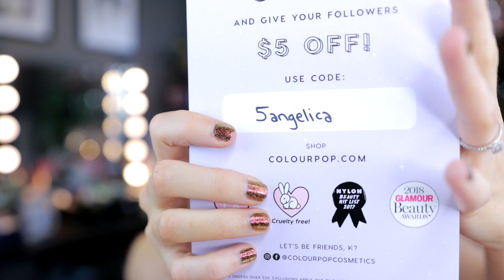Monthly Collected Haul | May 2019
Hello beautyloving unicorns and welcome to this montly collected haul, May edition. I'm also sharing some thoughts on my low buy. These are things I bought in May plus some pr and my plan is to do these every month. I was HEAVILY inspired by my friend Karen Harris here on Youtube, don't forget to check her out:

I did film this look and it's coming soon.

Products mentioned:

Juvias Place (bought the palette myself, got the rest in pr)

Colourpop Blue Moon Palette & Sweetest Fling Set With Main Squeeze Palette (plus some pr)

Devinah Xploders & Galaxy Dust Shifter (pr)

Gerard Cosmetics New Lippies (pr)

WE Makeup Mini Liquid Lipsticks (pr)
They say they are sold out right now on the site but that they are coming back

Rephr Brushes (pr)
Rephr has launched on Kickstarter, you can get either the core-set or other brushes at a discount in the beginning.

(on orders £10 and up)